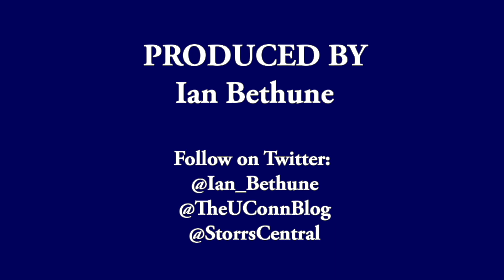UConn Women's Basketball Postgame (Notre Dame) - Megan Walker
UConn's Megan Walker talks with the media after her double-double of 26 points and 13 rebounds in the 81-57 win over Notre Dame.